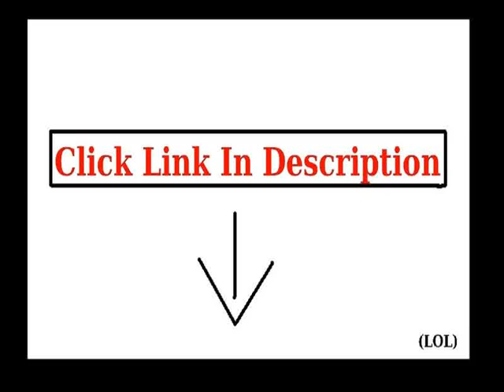Check LL Womens Boatneck Dolman Top M JADE Slide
Slouchy and lightweight, this knit top features a scoop round neckline and boxy kimono short sleeves. Pair with your favorite shorts and skinny jeans for a casual everyday look.